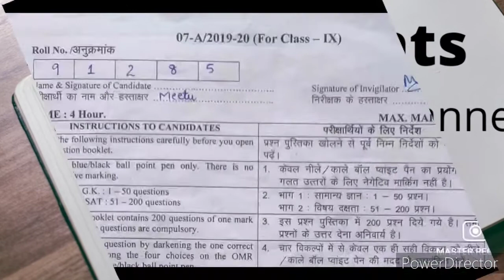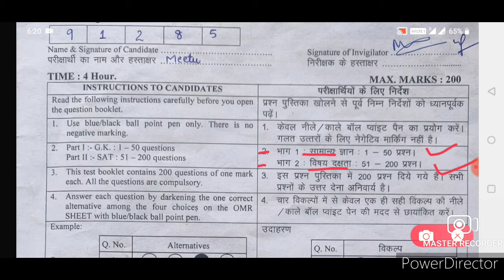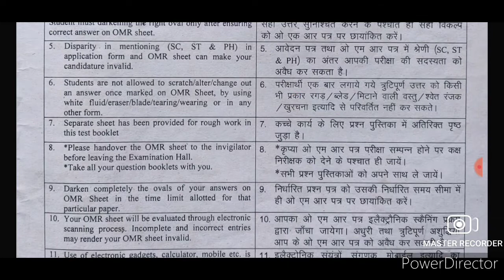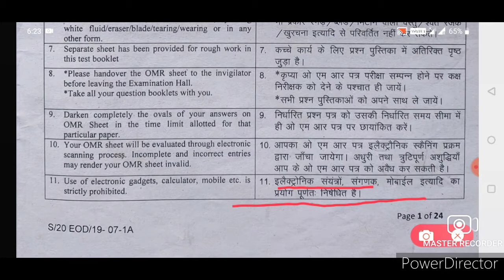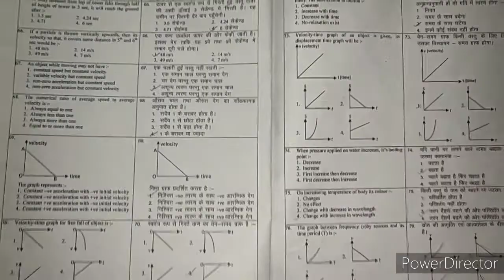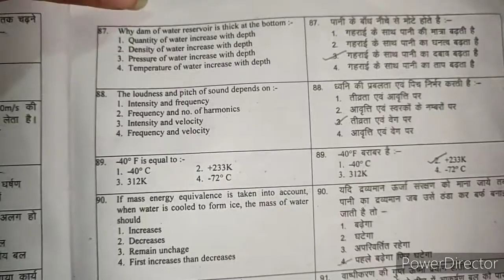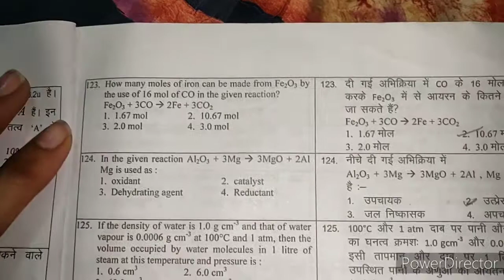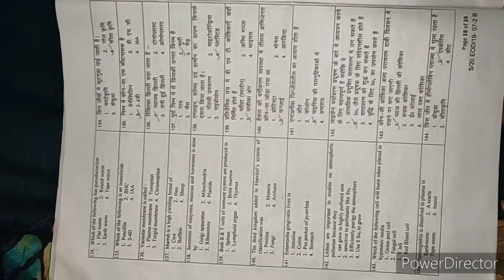jstse question paper part 2 by swmc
Hlo students
In this video you can see questions paper of jstse part 2
Other projects links are: